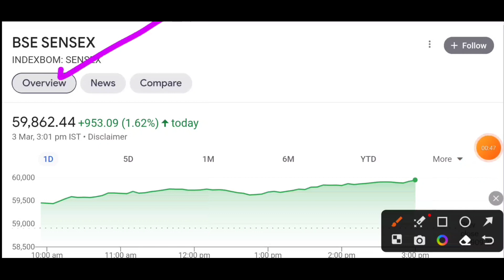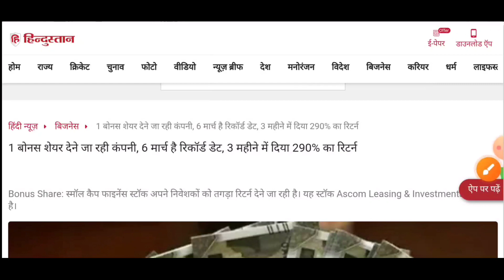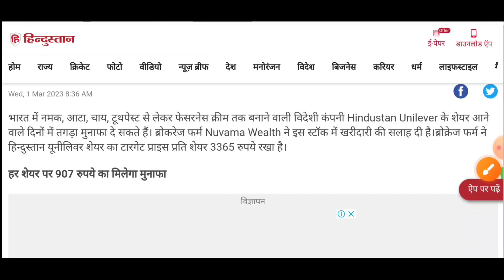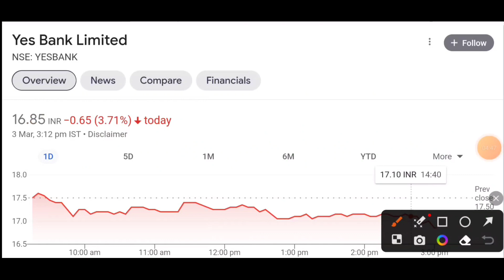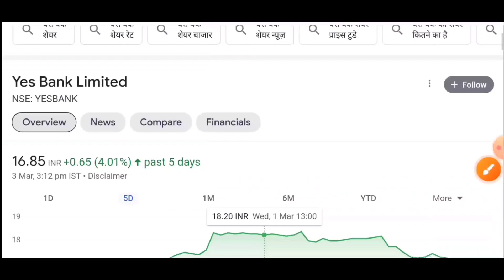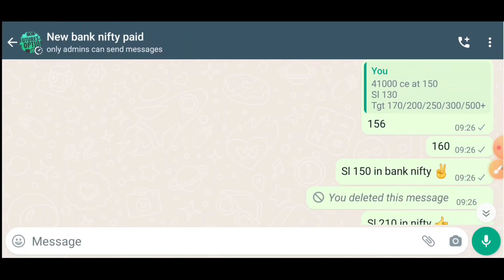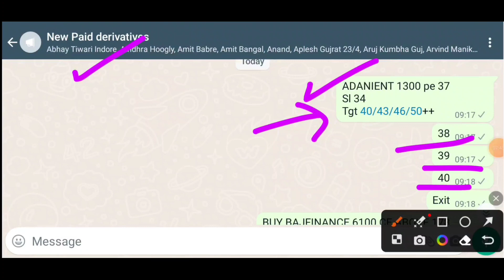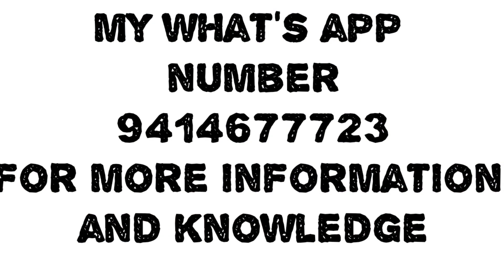कंपनी के हर शेयर पर ₹907 मिलेगा मुनाफा | तो इसलिए चढ़ रहे हैं अडानी ग्रुप के शेयर, हाथ लगा जैकपॉट!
Adani Group Stocks Crashed
Why Adani Group Stocks Fall Today ?
Adani Stocks
Acc Share Share

What Should Investors Do With Adani Group Stocks ?

Happy Investing 💯